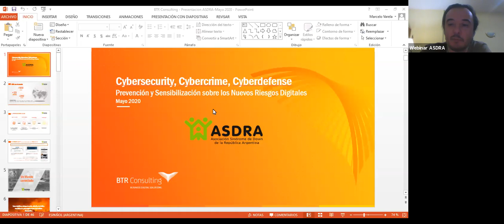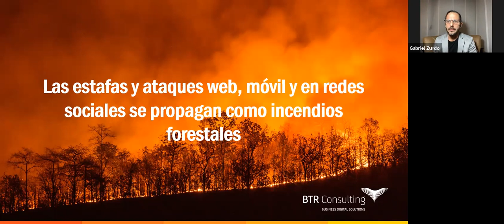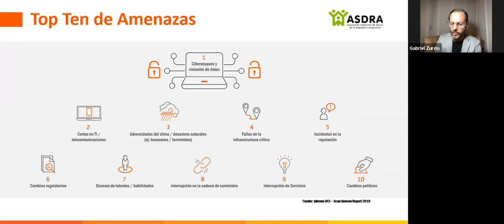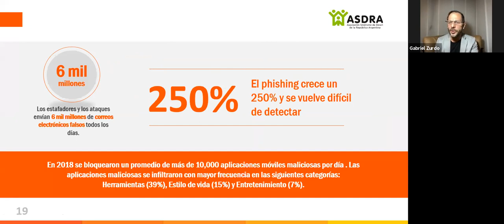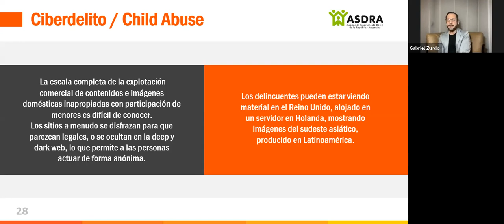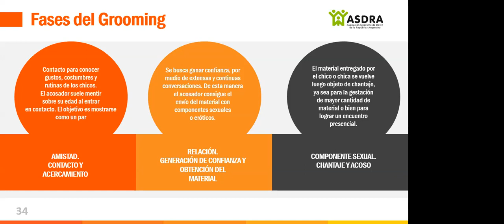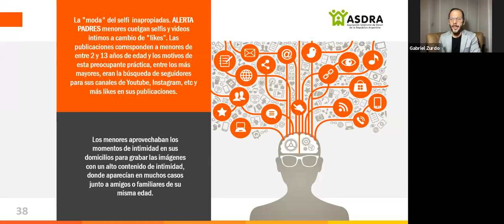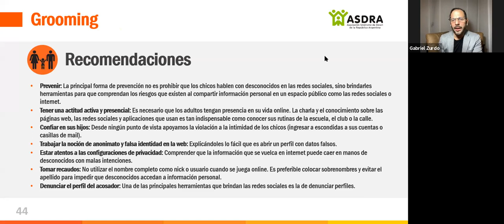Nociones de seguridad para el uso de Internet en casa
TEMARIO

Un Mundo Conectado
·              Datos clave en Argentina y en el mundo
·              Cambio de paradigma
·              Principales amenazas

Conceptos clave
·              Ciberbullying
·              Sexting
·              Grooming

Sensibilización para el uso responsable de la tecnología
·              Prevención para los chicos
·              Rol de los adultos
·              Higiene digital
·              Todo lo que tus dispositivos saben de vos

Dicta: Gabriel Zurdo, de BTR Consulting.